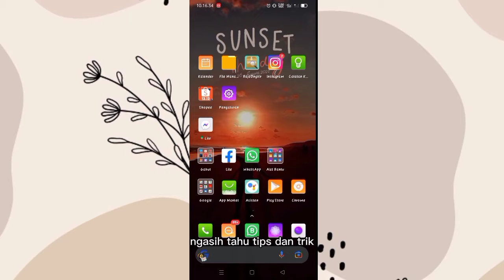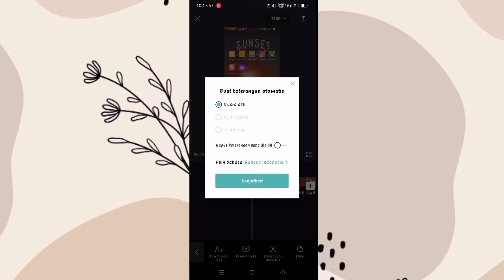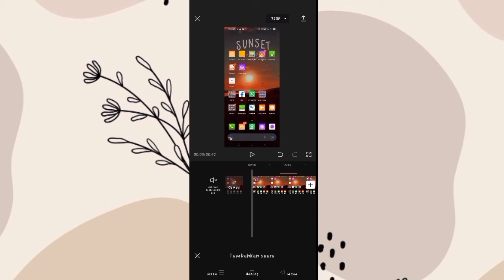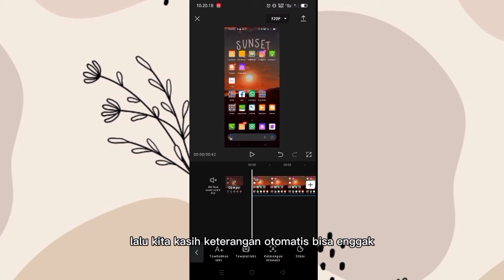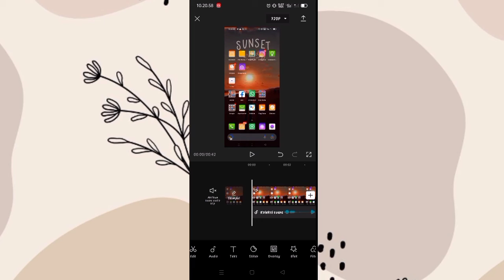TUTORIAL MEMBUAT TEKS OTOMATIS DI CAPCUT